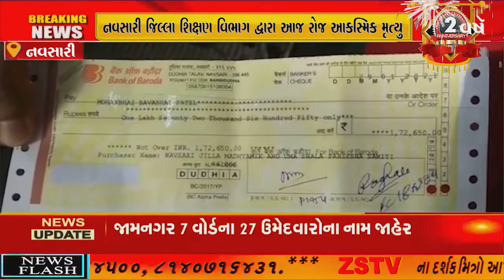નવસારી જિલ્લા શિક્ષણ વિભાગ દ્વારા આજ રોજ આકસ્મિક મૃત્યુ પામનાર શિક્ષકના ઘરે જઈ ને સહાય રૂપ